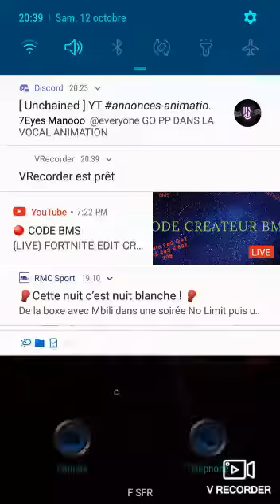Bralw star 2 top 1 d affiles